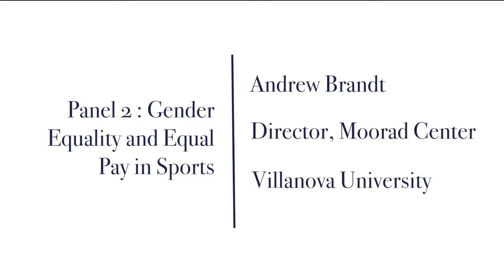Panel 2 - Gender Equality and Equal Pay in Sports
Exploring the future of women’s sports in the context of the recent movements for gender equity and equal pay.

Panelists include:

Jeffrey Kessler, Counsel for US Women's National Soccer Team in litigation against US Soccer Federation
Penny Lee, Head of Public Affairs, Invariant

Moderated by Andrew Brandt, Director, The Jeffrey S. Moorad Center for Sports Law, Villanova University Charles Widger School of Law